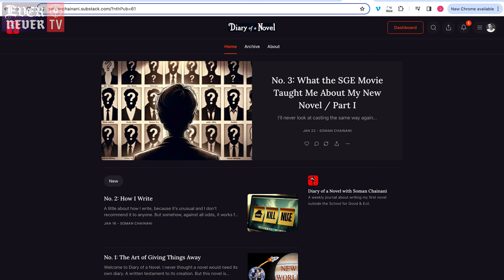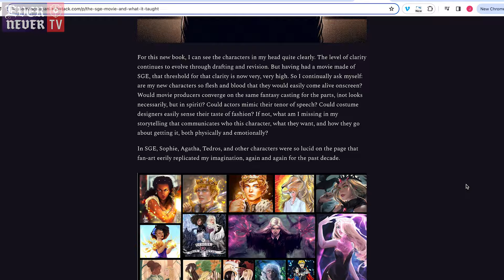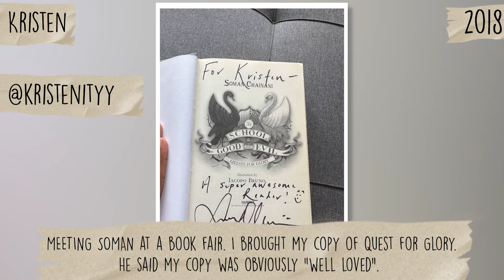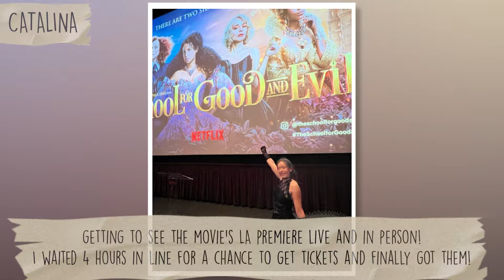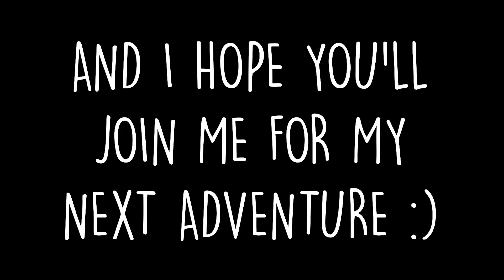Soman's New Era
Soman talks his new book and new era. Skip to 4:05 for the SGE Digital Memory Book, with a special message at the end from Soman.

And join us for this next adventure!